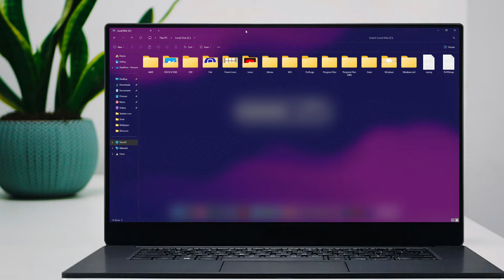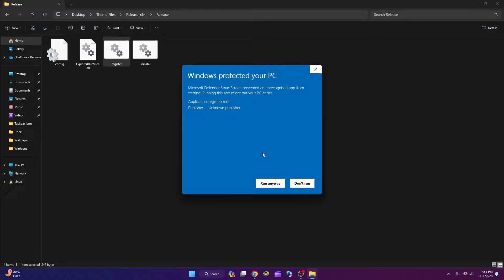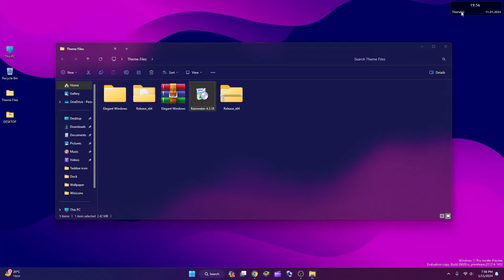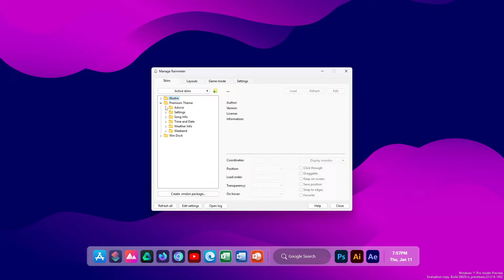My Professional & Elegant Windows 11 | With Blur Effect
Here is My Professional & Elegant Windows 11 | With Blur Effect

| Desktop Customization .
| Windows Themes
| Desktop Themes
| Amazing Live Wallpaper
| Windows Tricks

Watch:

 • Vein — KV | Free Background Music | A...